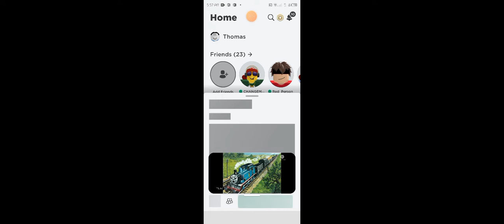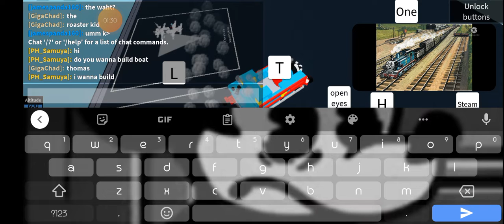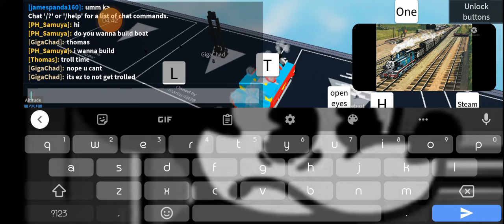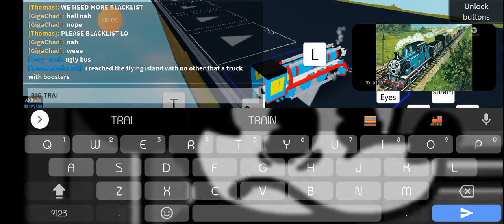trolling in plane crazy